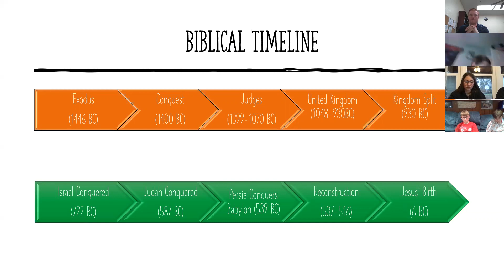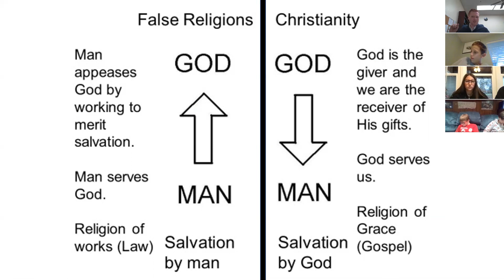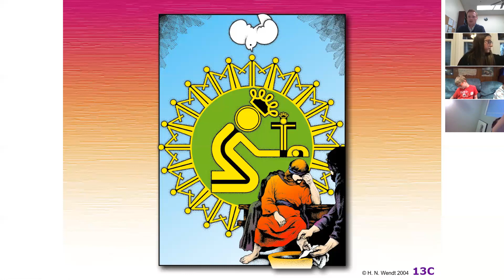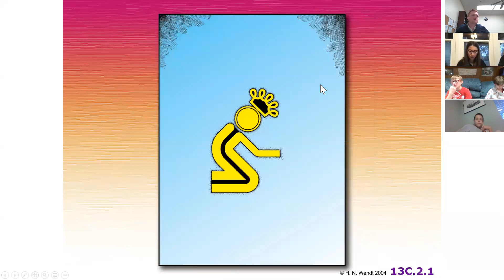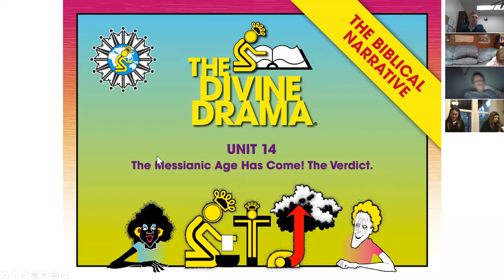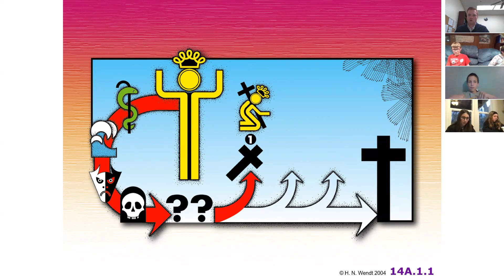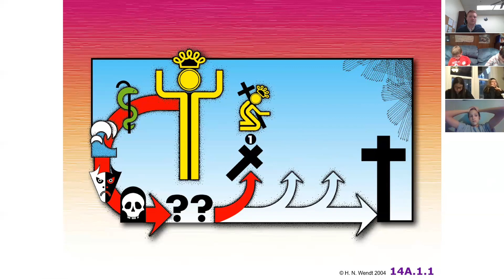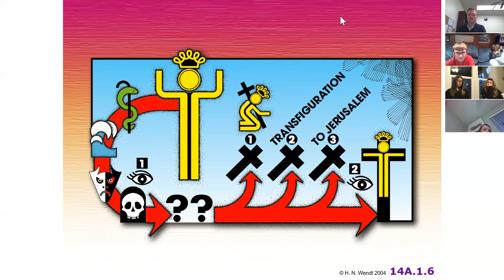The Messianic Age -The Claim & the Verdict 1-27-21